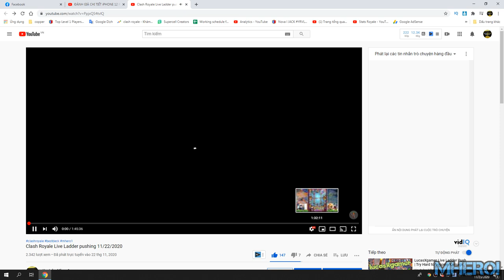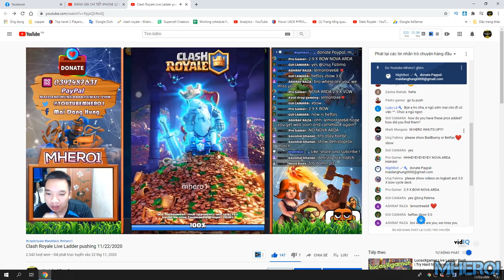lemontree cr what happened to him 👈 Clash Royale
Link DECK:
Follow him!